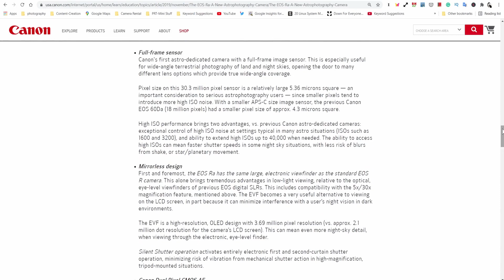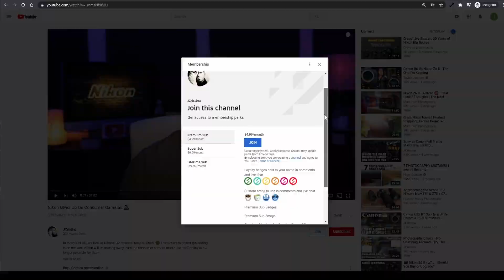Canon To Discontinue Various Canon EOS R Series Cameras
Canon has discontinued Canon EOS Ra full-frame mirrorless camera and is said to have stopped all production of the Canon EOS R also.

The Canon EOS Ra is a modified version of the original EOS R that incorporates an optical IR (infra-red) cut filter in front of the sensor designed for astrophotography.

Is the burn rate of mirrorless cameras in today's market is similar to that of the '90s when digital cameras first took over the photographic industry?

We see manufacturers creating numerous full-frame mirrorless cameras at a breakneck speed only to discontinue them 2 or 3 years later.

My question to you:

Is this the right time for you to invest in a full-frame mirrorless camera or are you waiting on the sidelines for the market to settle?

[ Channel Membership ]